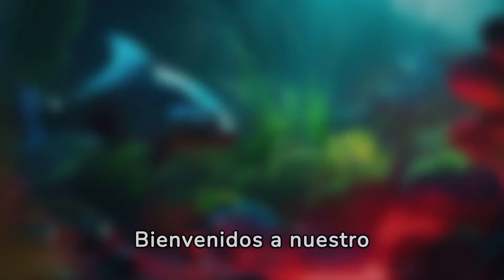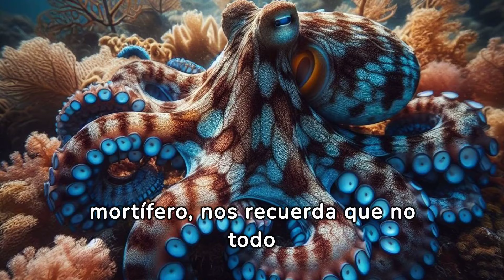Los Animales Más Peligrosos del Mundo: Conoce a los Verdaderos Depredadores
En este fascinante episodio, nos adentraremos en el mundo salvaje para descubrir a los animales más peligrosos que habitan nuestro planeta. Desde feroces depredadores hasta criaturas aparentemente inofensivas pero letales, exploraremos la diversidad de la vida animal y sus increíbles adaptaciones para la supervivencia.

Con imágenes sorprendentes y datos fascinantes, te presentaremos a los verdaderos cazadores y depredadores del reino animal. Conocerás a grandes felinos como el león y el tigre, así como a depredadores acuáticos como el tiburón blanco y el cocodrilo. Además, exploraremos el mundo de los insectos venenosos y las serpientes mortales.

A lo largo del video, aprenderás sobre sus hábitats, comportamientos de caza y las amenazas que representan para otras especies, incluido el ser humano. También discutiremos la importancia de la conservación y el respeto hacia estas criaturas, así como las medidas de seguridad para evitar encuentros peligrosos.

Ya seas un amante de la naturaleza o simplemente estés interesado en conocer más sobre las criaturas más mortales del mundo, este video te ofrecerá una visión cautivadora y educativa del reino animal en su forma más salvaje y temible.

¡Prepárate para una aventura emocionante y llena de adrenalina mientras exploramos a los animales más peligrosos del mundo!